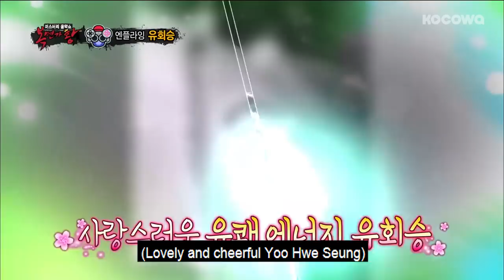Yoo Hwe Seung Was Noticed for His Singing on "Produce 101" [The King of Mask Singer Ep 148]